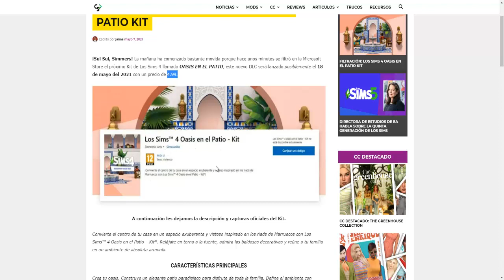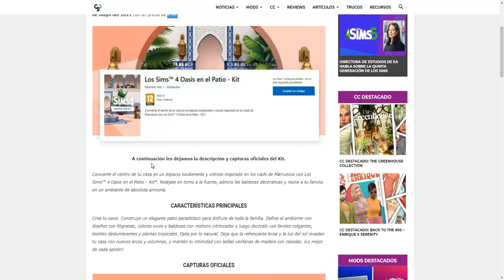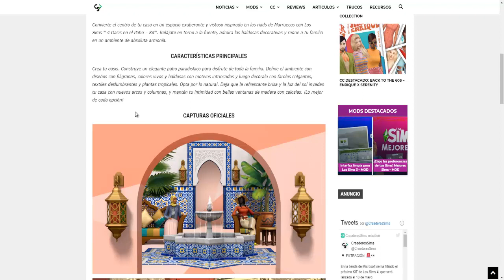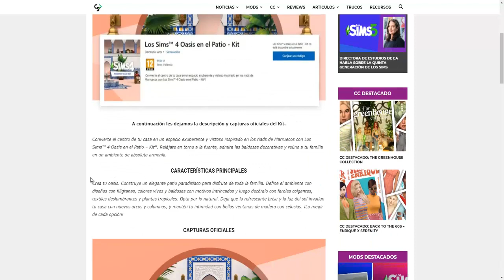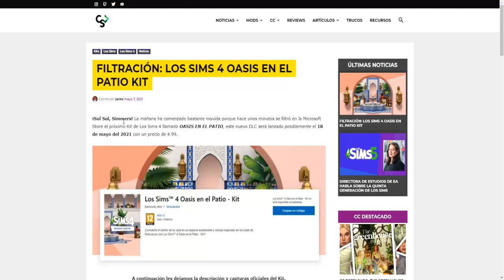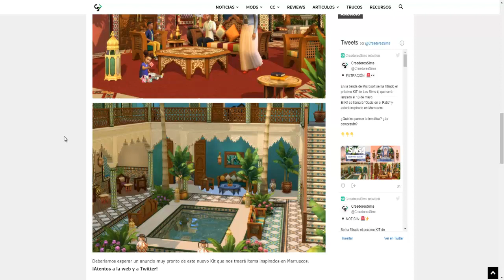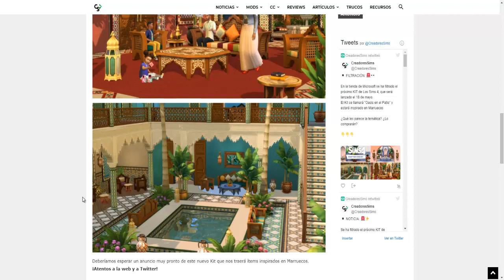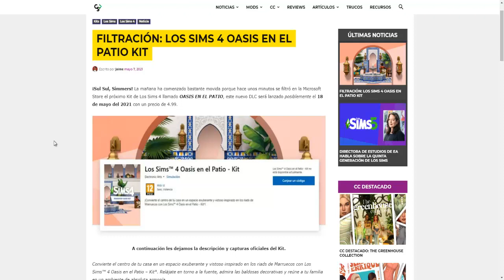LOS SIMS 4 I OASIS EN EL PATIO KIT I NUEVO DLC I NAIDA LOVE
SUBO vídeo a las 18:00 h

Series activas del canal:

     📍RETO 7 BIBERONES
     📍UNIVERSO VANILLA